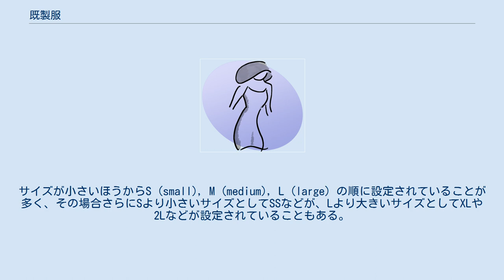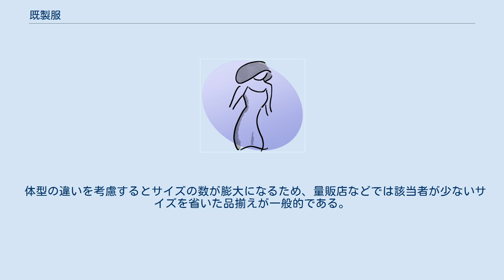既製服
既製服（きせいふく）とは、衣料事業者が商品化し大量生産した衣料品のこと、あらかじめ特定のサイズの服を用意しておく既製品（レディ・メイド）の服のことである。
 ハンガーで吊るした状態で売られていることから「吊るし」と呼ばれることもある。
 対義語は着る人のサイズを測ってから作る「注文服」、「オーダーメイド」。
 既製服は、あらかじめ特定のサイズの服を用意するわけであるが、そのサイズの設定方法には様々な種類がある。
具体的な数値は各事業者ごとに異なるため、表は一例である。
ただし、JIS規格など様々な規格が国ごとに定められている場合が多い。
 標準体型を基準として1つの身長に1つのサイズのみを対応させた設定方法。
標準体型の場合はぴったりのサイズとなるが、大多数の人にとってはずれが生じる。
ただ、ほとんどの服ではぴったりしたサイズの服である必要性が薄いため、最も一般的な方法である。
サイズが小さいほうからS (small), M (medium), L (large) の順に設定されていることが多く、その場合さらにSより小さいサイズとしてSSなどが、Lより大きいサイズとしてXLや2Lなどが設定されていることもある。
なお、子供服などではおおむね10cm刻みで身長を表記したものが用いられる。
 「S・M・L」よりも小刻みに設定されたものに「号」がある。
この場合は「号」の前に付く数字の大小がサイズの大小を表している。
「S・M・L」などに比べてサイズの数が多いため、比較的体にフィットした服に用いられることが多い。
紳士服と婦人服とではサイズの分け方が異なり、紳士服の場合は身長の違いでサイズが分けられており、婦人服の場合は胴囲の違いでサイズが分けられている。
 男性用のスーツなど体にフィットした服では上記のサイズに加えて体型の違いが考慮されたサイズが用いられる。
具体的には、標準体型をA体とし胸囲と胴囲との差が大きいものをY体、逆に差が小さいものをB体とする。
また、より厳密にY体とA体の中間としてYA体、A体とB体との間にAM体やAB体、B体より差が小さいものとしてO体などが用いられることがあり、その場合B体はBB体と表記されることもある。
ただし、体型を考慮したとしてもすべての人にフィットする服は作れないため、スーツなどでは今なおオーダーメイドで作られることも珍しくない。
以下、表では胸囲の違いで行を分けているが、量販店などでは分かりやすくするために便宜上身長の違いを号で分けていることが多く、タグも身長・胸囲・胴囲の三元表示といわれる表記法が一般的である。
なお、スーツにおいて表記されている身長は着丈×2＋25(cm)で計算されたものである。
 体型の違いを考慮するとサイズの数が膨大になるため、量販店などでは該当者が少ないサイズを省いた品揃えが一般的である。
 特定の服に関連したサイズもある。
たとえばワイシャツでは首周りと袖丈とでサイズ分けされていることが多い。